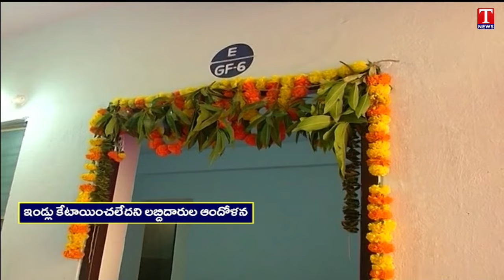Double Bedroom House Beneficiaries Questions Congress Govt | Nalgonda | T News